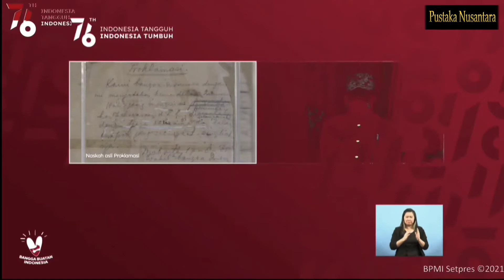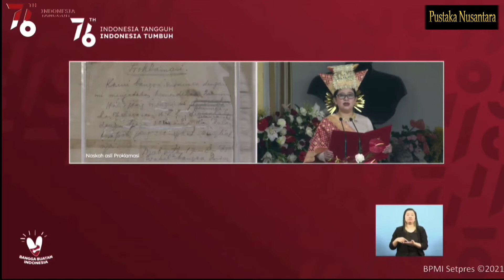CUPLIKAN DETIK-DETIK PROKLAMASI & LIHAT LETUSAN MERIAM DARI JARAK DEKAT